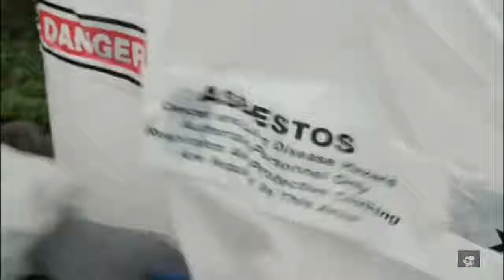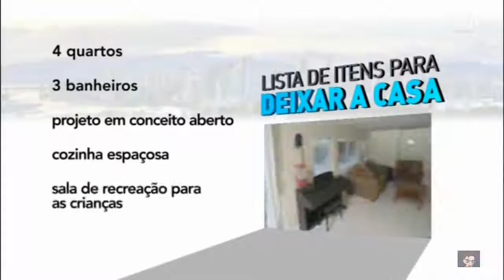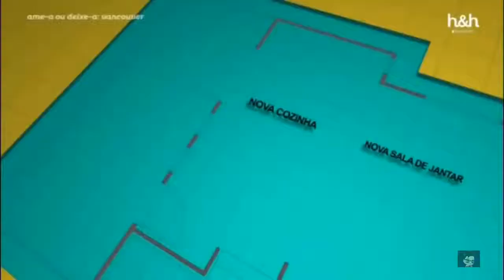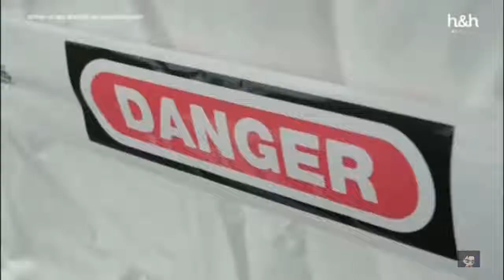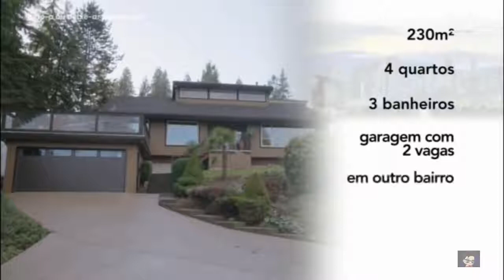Ame-a ou deixe-a: vancouver temp.4 Ep. 1